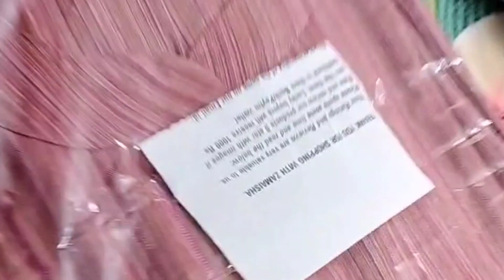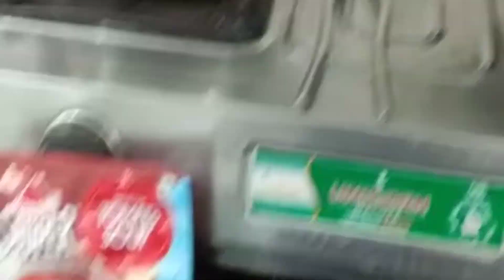Shopping for Summers 😍. Holika Dahan.